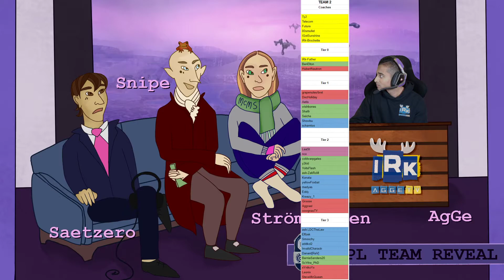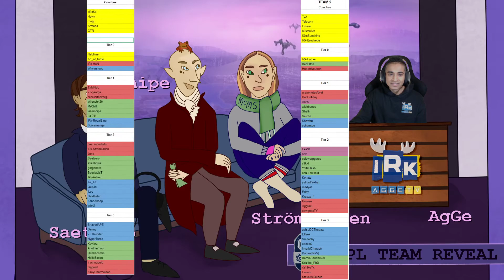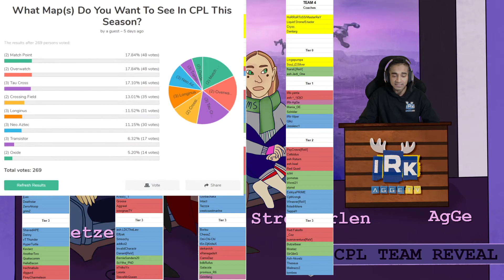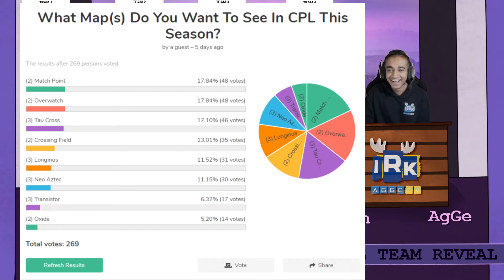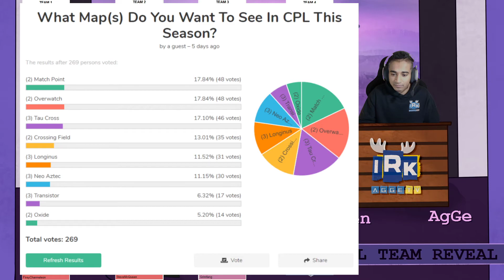CPL 5 TEAM REVEAL!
CPL 5 Preseason Show! Team and Map reveal
featuring irk-Agge, Snipe, Stromkarlen and Saetzero